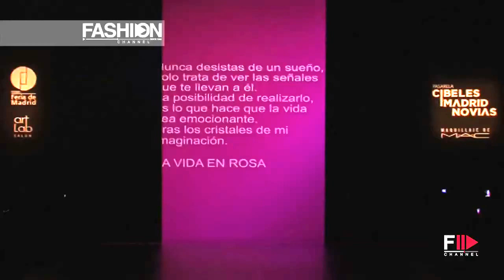"Isabel Zapardiez" Cibeles Madrid Novias 2013 5 of 5 by FashionChannel